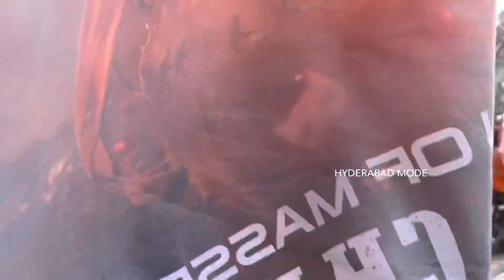Ram Charan Fans Hungama at Sandhya Theatre | RRR Movie ramaraju getup | RRR theatre response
Ram Charan Fans hungama at Sandhya Theatre, Rrr ram charan fans bike rally as RRR Movie Bheem for ramaraju getup